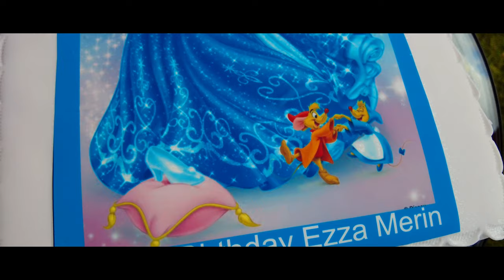Ezza 13th Bday Dublin Ireland